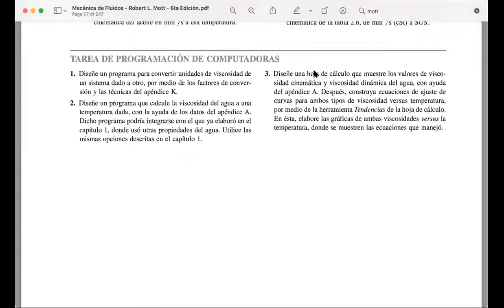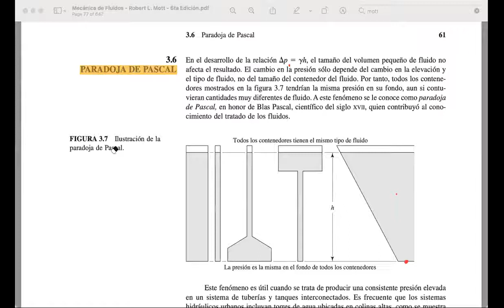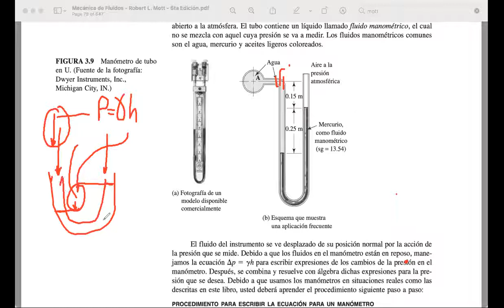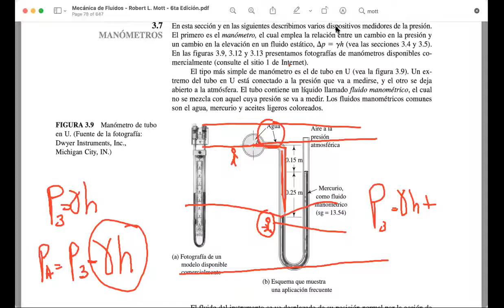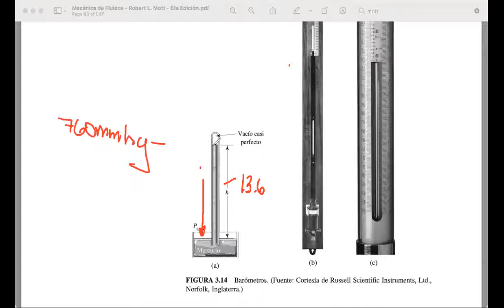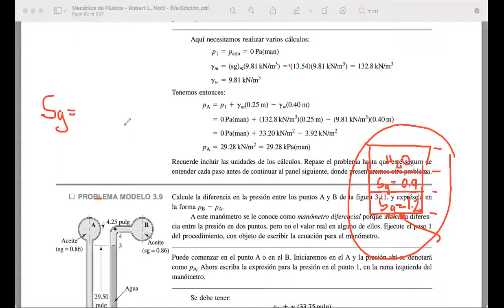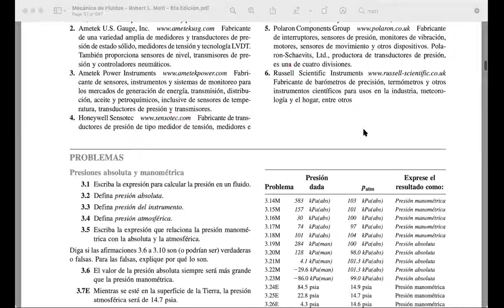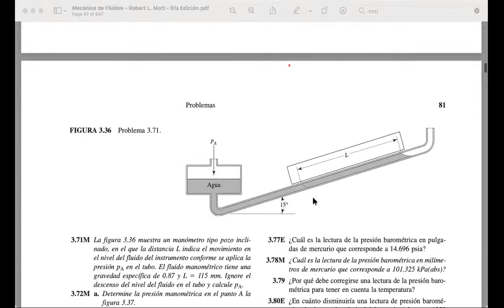004 Clase sincrronica 24 de mayo del 2021 Parte 2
CURSO DE MECANICA DE FLUIDOS